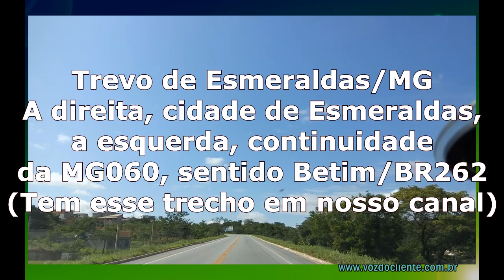Motorista pára de uma vez no meio da rodovia. Aprenda ULTRAPASSAR sem riscos - Voz do CLIENTE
E se a rodovia não tiver acostamento? Veja esse trecho da LMG808, do bairro Novo Retiro a MG432 e dali até Esmeraldas/MG